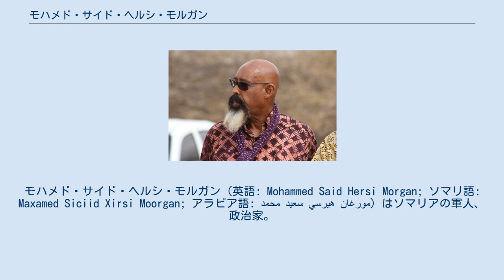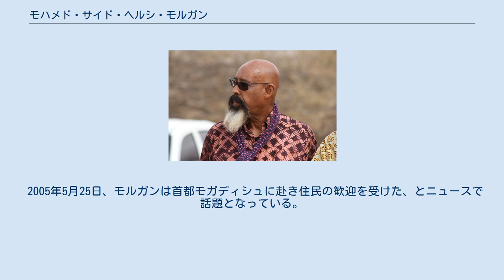モハメド・サイド・ヘルシ・モルガン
モハメド・サイド・ヘルシ・モルガン (英語: Mohammed Said Hersi Morgan; ソマリ語: Maxamed Siciid Xirsi Moorgan; アラビア語: محمد سعيد هيرسي مورغان‎) はソマリアの軍人、政治家。
ソマリア第3代大統領モハメド・シアド・バーレの娘婿で、バーレ政権では防衛長官を務めた。
バーレ政権時代にソマリア北西部での民族虐殺事件を主体的に進めたとされる。
バーレ政権崩壊後はソマリア南部で軍閥の長となり、この軍閥に絡んだ争いが1992年のソマリア南部飢饉の原因の一つとなった。
ソマリア内戦中期には内戦終結に関わる重要人物の一人と欧米諸国に考えられていた。
一時期、ソマリア南部を「ジュバランド」として「独立」させるがほとんど実態を伴わず、1995年に完全に実権を失う。
しかし2017年時点においても、ソマリア要人として政府の主要行事に招かれている。
 ソマリ族では氏族が重要な意味を持つ。
モルガンはダロッド氏族のマジェルテーン支族出身だった。
 モルガンはイタリアと米国で軍事訓練を受けた。
1980年頃、モガディシュ地区で司令官を務めた。
当時のソマリアは第3代大統領バーレの支配下にあり、モルガンはバーレの親衛隊であるレッドベレーの司令官を務めた。
1982年にはソマリア北東部でマジェルテーン支族中心の軍閥、ソマリ救済民主戦線 (SSDF) の反乱鎮圧を担当した。
 1986年1月、モルガンはバーレの娘と結婚した。
 1986年から88年にかけて、現在のソマリランド地方の軍司令官を担当した。
後で判明したところによると、この時期、バーレ大統領の指示により、ソマリランド地方で地元氏族であるイサックが大量虐殺される事件（イサック虐殺）があり、その犠牲者は20万人とも言われるが、この虐殺に関するモルガンからバーレに対する手紙が残されており、モルガンの積極的な関与が疑われている。
このためモルガンは後に「ハルゲイサの肉屋 (Butcher of Hargeisa)」との陰口を叩かれることとなる。
 1990年9月には国防相兼国家元首代理に就任した。
1990 年11月25日にソマリア国家軍の総司令官に任命された。
 少し遡って1989年4月、ダロッドの支族であるオガデン氏族がソマリア南部の港町キスマヨでバーレ政権に反旗を翻し、ソマリ愛国運動 (SPM) を結成する。
1989年6月には後にSPM幹部になりモルガンと対立することになるアフメド・オマル・ジェスが加わった。
 1990年8月、SPMにソマリ国民運動 (SNM)、統一ソマリ会議 (USC) などが加わり、バーレ政権に対抗した。
SPMの主体だったオガデン氏族の軍閥は、以後はSPMオガデン派と呼ばれることになる。
 1991年1月26日、ハウィエ主体の軍閥統一ソマリ会議 (USC)は首都モガディシュ攻略に成功し、バーレ大統領はモガディシュを脱出した。
モルガンもバーレに同行し、ゲド州で軍を再編した。
モルガンはバーレの息子マスラーと共にケニア経由で国外に出て、武器と石油の買い付けを行った。
英国の人権団体マイノリティ・ライツ・グループ・インターナショナルによると、その金額は2億7千万ドルにも上る。
 バーレは自身が属するマレハン（ダロッドの支族）を構成員とした軍閥を作り、ソマリ国民戦線 (SNF) と名付けた。
モルガンは議長に就任した。
マレハン軍閥は1991年4月に最初のモガディシュ奪還を試みたが、失敗に終わった。
4月の終わり、逆に統一ソマリ会議はソマリア南部の要地キスマヨを占領した。
 その後、SNFを中心とするモルガンら旧バーレ派は、かつて敵だったソマリ愛国運動 (SPM) に参加する。
SNFの他、かつてSMPと対立していたマジェルテーン支族中心の軍閥、ソマリ救済民主戦線 (SSDF) がSPMに加わった。
この時からソマリ愛国運動は、首都を占拠している統一ソマリ会議を敵とすることになる。
といっても、ソマリ愛国運動は多分に名目的な団体で、実質は弱小軍閥の集まりであった。
 ソマリ愛国運動 (SPM) は、モガディシュの混乱の際に刑務所から釈放されたアデン・アブドゥラヒ・ヌールを議長とし、アフメド・オマル・ジェスを軍司令官に選出した。
いずれもオガデン氏族出身だった。
モルガンには警備長官という職名が与えられた。
ところが、これがきっかけでアデンとジェスの間に対立が生じることになった。
一方...